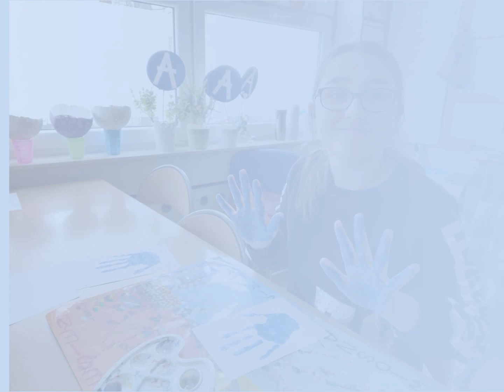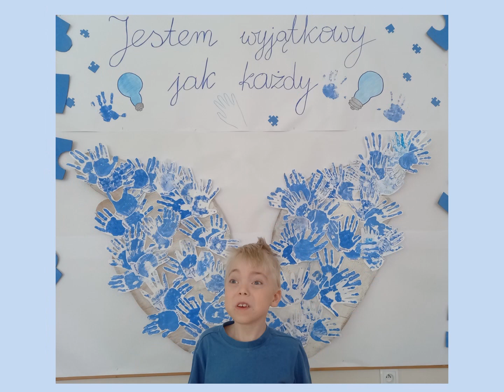Dzień Świadomości Autyzmu 2022 SPS nr 23 im ks prof J Tischnera